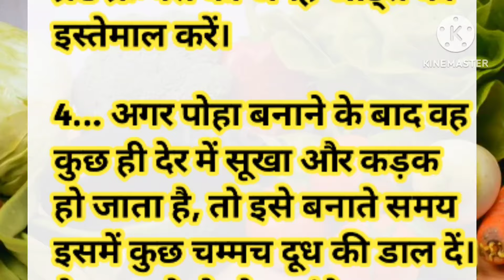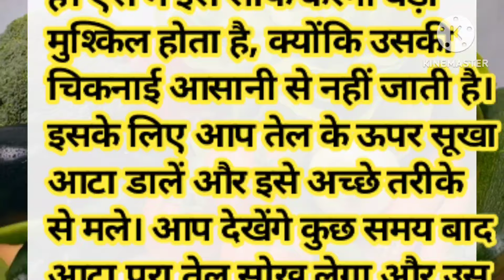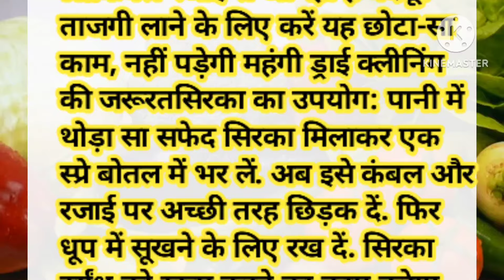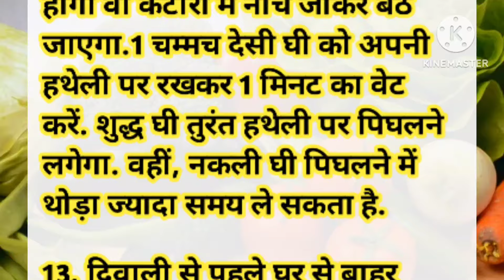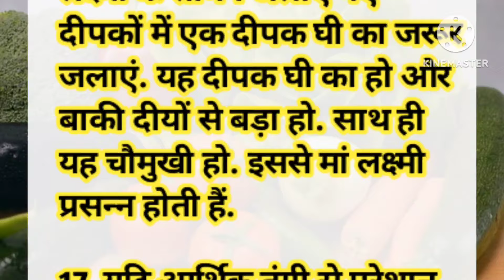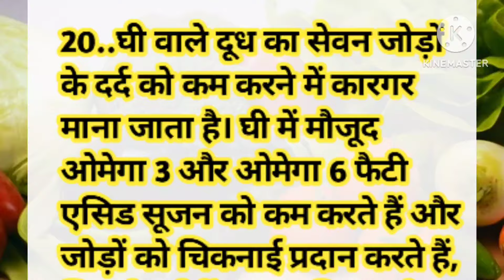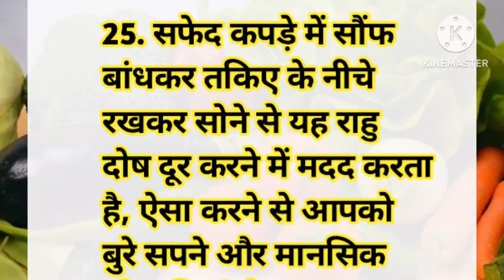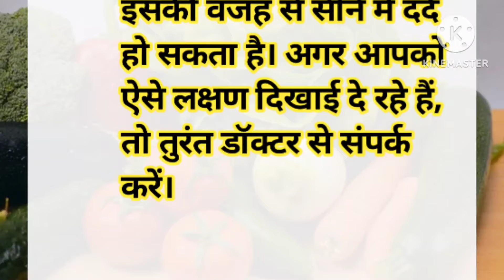26 कुकिंग सीक्रेट किचन टिप्स जो पहले देखे ना सुने होंगे Kitchen Tips in hindi New kitchen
21 कुकिंग सीक्रेट किचन टिप्स 🙆जो पहले देखे ना सुने होंगे Kitchen Tips in hindi New kitchen

28 कुकिंग सीक्रेट किचन टिप्स😱 जो पहले देखे ना सुने होंगे Kitchen Tips in hindi New kitchen

यह 30 कुकिंग टिप्स आपकी जिंदगी बदल देंगे cooking tips kitchen tips videoन

ए और बेहतरीन किचन📌 टिप्स आपके इतने काम आएंगे आपने सोचा भी नहीं होगा| Kitchen Tips In Hindi

कुकिंग सीक्रेट किचन 🤔 टिप्स जो पहले देखे ना सुने होंगे Kitchen Tips in hindi New kitchen